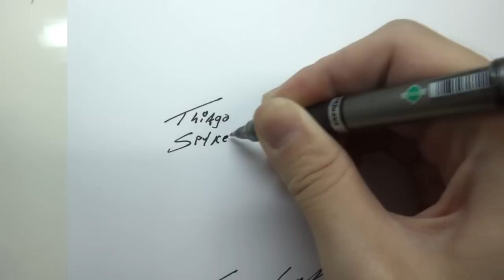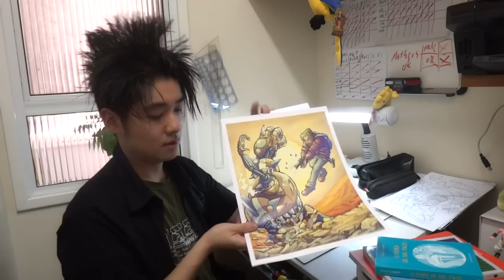Assinatura do desenhista - Crás Quick Tips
Como fazer sua assinatura em seus trabalhos? veja alguns cuidados importantes.